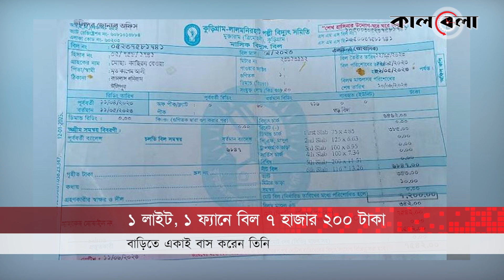১ লাইট, ১ ফ্যানে বিদ্যুৎ বিল ৭ হাজার ২০০ টাকা! | Electricity Bill | Kurigram | Kalbela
১ লাইট, ১ ফ্যানে বিল ৭ হাজার ২০০ টাকা । কুড়িগ্রামের উলিপুরে দিশাহারা কাছিরন বেওয়া । বাড়িতে একাই বাস করেন তিনি । বিদ্যুৎ অফিসে গেলেও সমাধান হয়নি । ১ লাইট, ১ ফ্যানে বিল ৭ হাজার ২০০ টাকা! | Electricity Bill | Kurigram | Kalbela